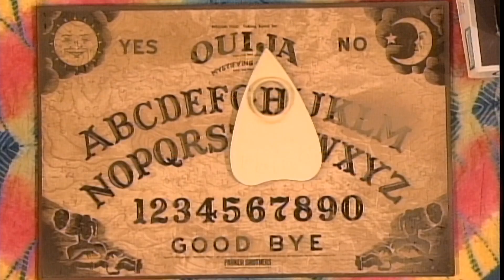Roseanne Halloween Spooktactular-Ouija Board